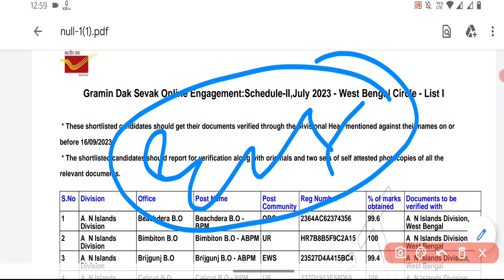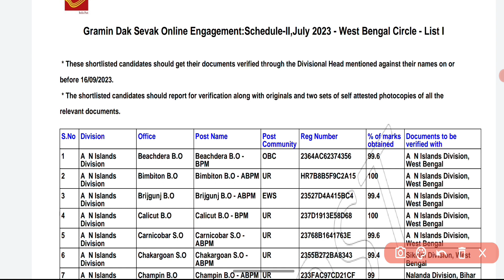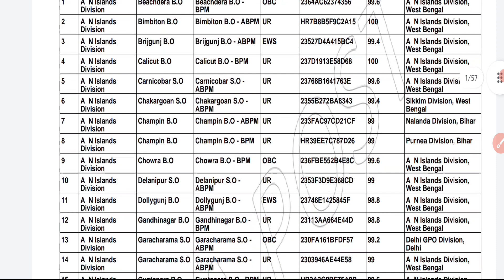GDS Shortlisted Candidates & Verification 2023 || By Easy2learning